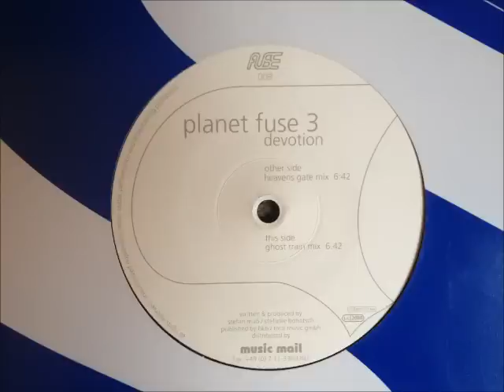Planet Fuse 3 - Devotion (Heaven's Gate Mix)